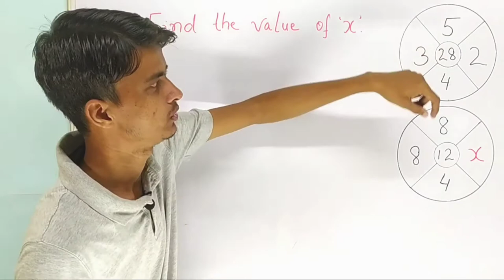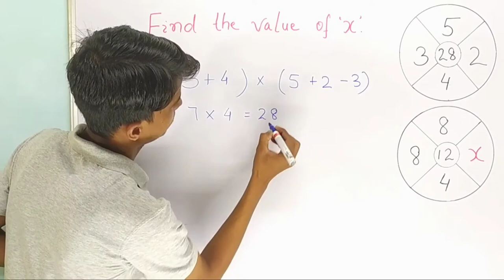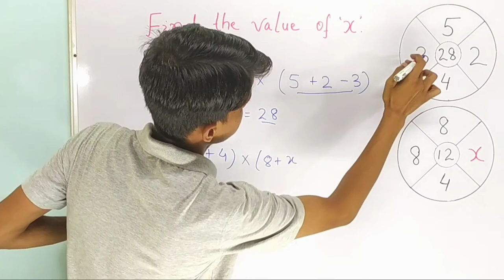Find the value of ‘x’ । Method to find the value of ‘x’ । An Amazing Method ।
A very tricky question.

Find the value of ‘x’ । Trick to find the value of ‘x’ । An Amazing Trick । In Hindi । In English

1 से 100 तक पहाड़ा । Table from 1 to 100 । 1 से 100 तक का पहाड़ा सिर्फ 3 सेकंड में । Table Tables

Tags for reference:
TMS
Tms
tms